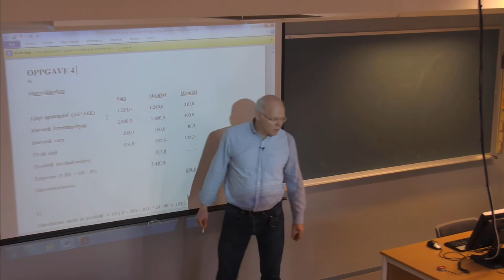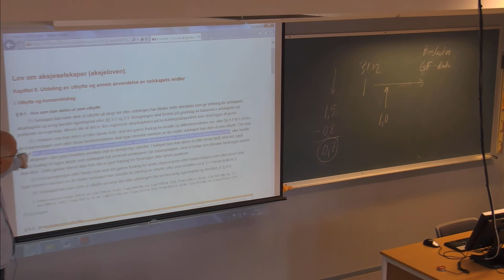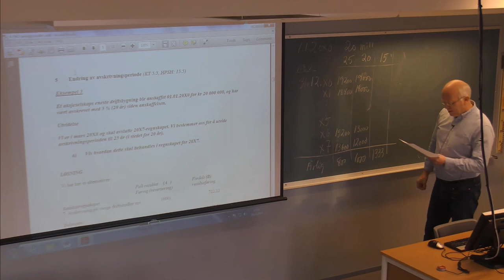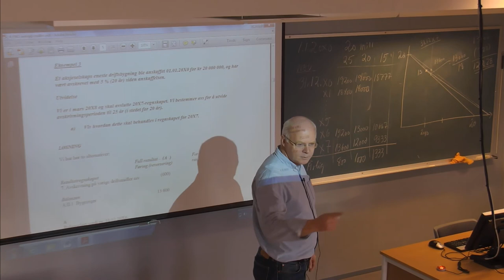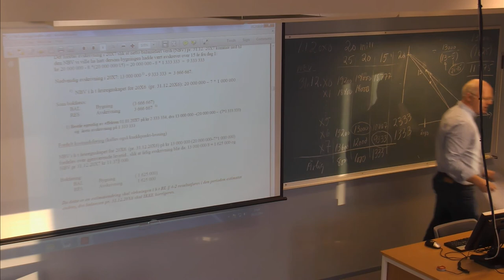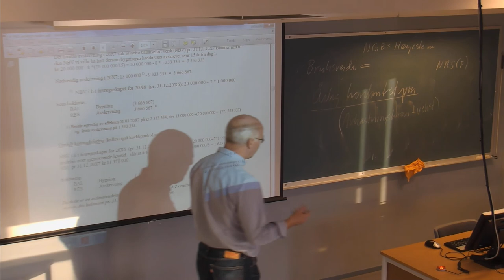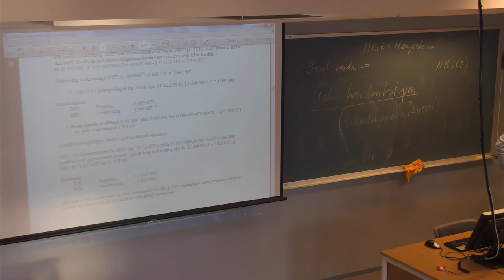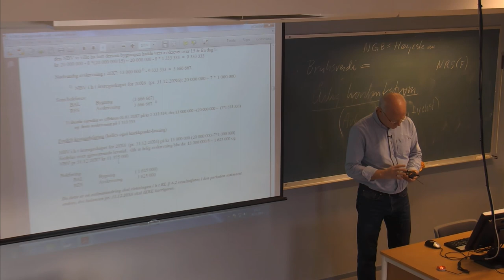01-F-58 Forelesning BØK610 (28. nov. 2014)